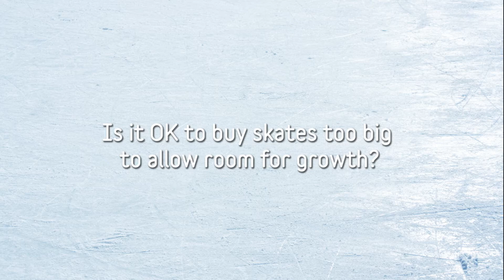How to Buy Kids' Ice Skates: Part 2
Part 2 in Riedell's series. Looking to buy some figure skates for your child? Riedell's VP Dan Riegelman takes you through what to look for when buying kids' ice skates.